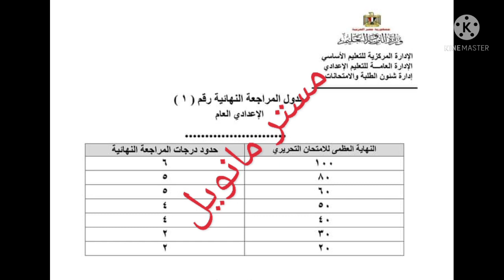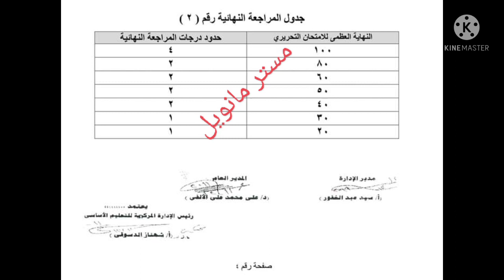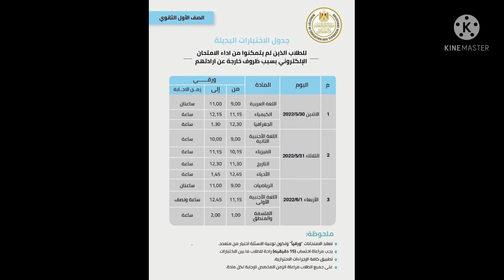عاجل قرارات مصيرية لجميع الطلاب ويتم التنفيذ فورا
امتحانات الترم التاني 2022
درجات الرافة لجميع الصفوف الاعدادية
درجات الرافة للمرحلة الثانوية2022
درجات الرافة للمرحلة الابتدائية2022
ضوابط امتحان المرحلة الثانوية 2022
اعادة الامتحان بسبب سقوط السيستم
وزير التربية والتعليم
اخبار التعليم في مصر والدول العربية
اخر قرارات وزارة التربية والتعليم
الاسئلة المقالية والاسئلة الاختيارية 2022